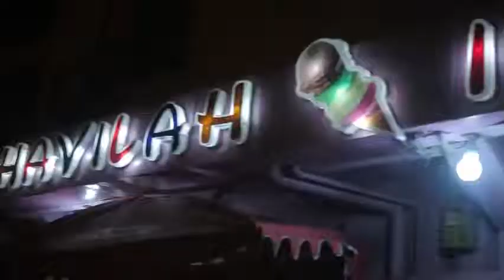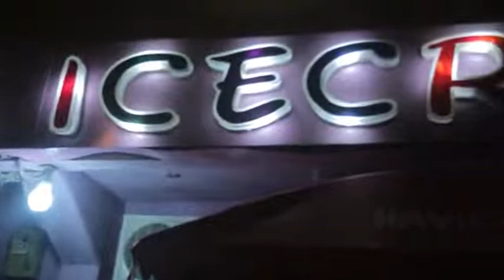Zato Episode 2 latest 2020 Hausa movies Series